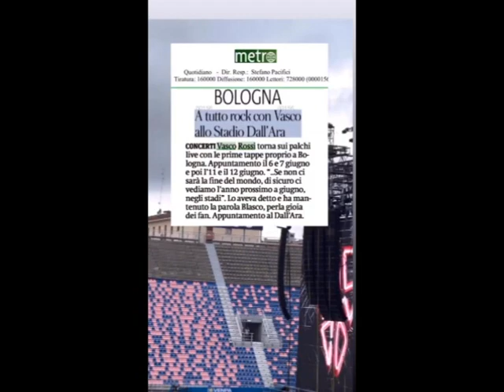Poker a Bologna!!🎸🎸🎸🎸